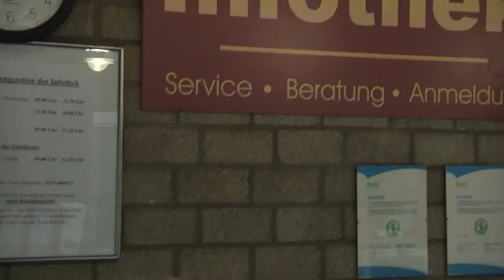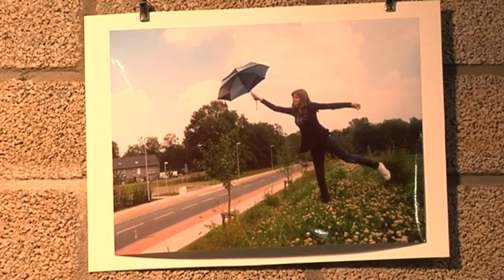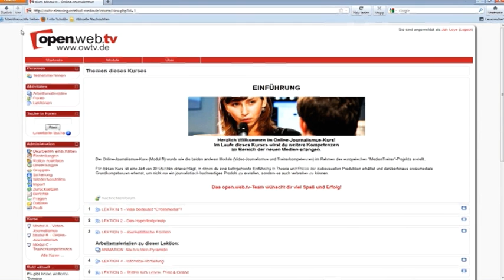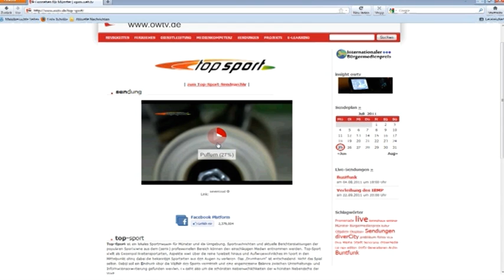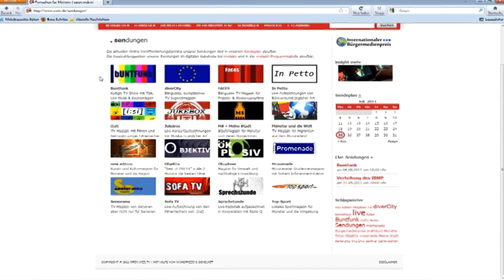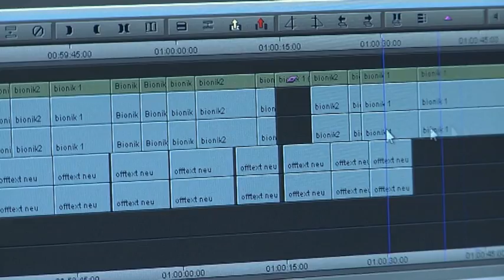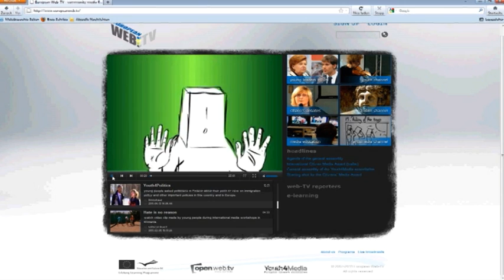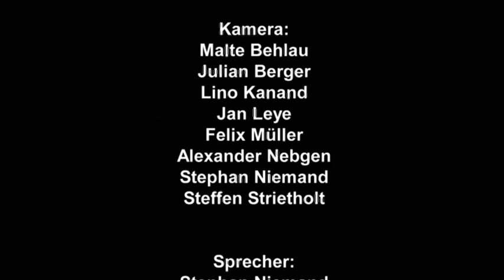Das Bennohaus - Imagefilm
Das Bürgerhaus Bennohaus in Münster.